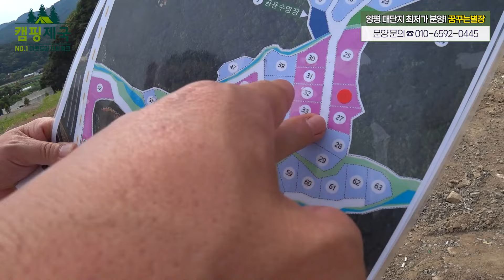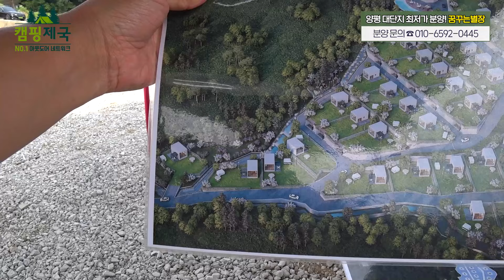동양평IC에서 7분, 도로 바로옆 66필지 대단지! 양평에서 이 가격 땅 찾기 힘듭니다”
분양단지 위치: 경기도 양평군 양동면 금왕리